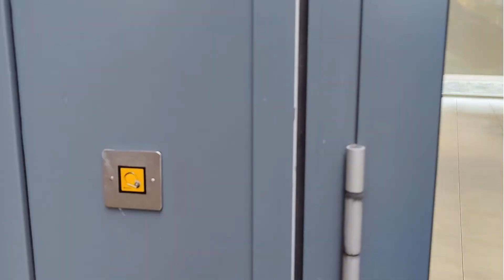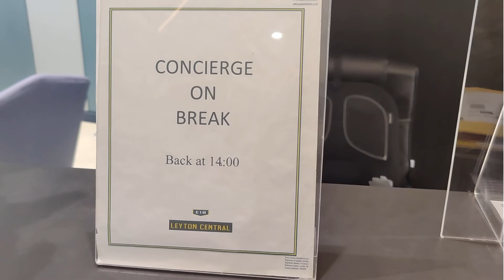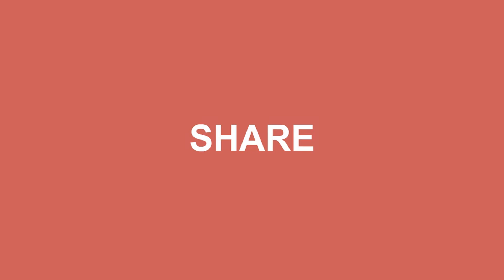Vlog 6 | Advance Birthday Gift | Sunday Vlog | Cookie's Visit To A Beautiful Park In London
Hello beautiful people hope you guys are doing great. In today's vlog there's a surprise for cookie as she's turning 6 months old next week. We also visited a beautiful park in london and enjoyed the fall season there.